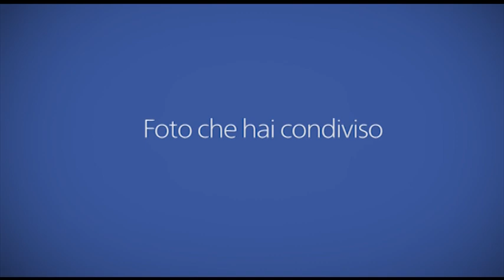Ignazio Marino Facebook Lookback Movie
Ho pensato di deliziare il sindaco di Roma con un simpatico e affettuoso presente.
Avendo oramai tutti quanti pubblicato il proprio Facebook Lookback Movie, mi sembrava davvero brutto che solo Marino non ne avesse uno a lui dedicato, per cui ho ritenuto opportuno rimediare a questa mancanza.

Buona visione.